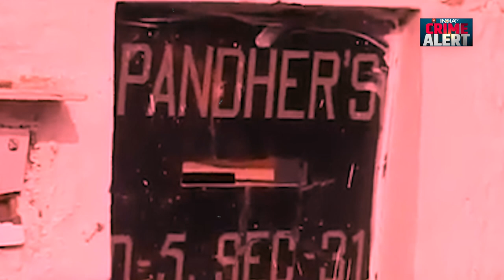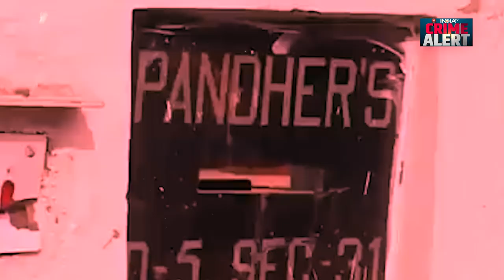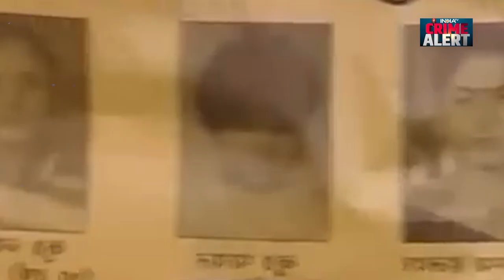Nithari Kand में बड़ा फैसला- Surendra Koli और Maninder Singh Pandher तमाम मामलों में बरी | India Tv